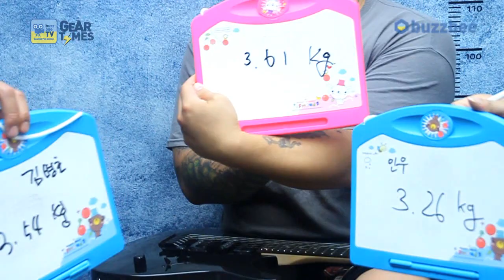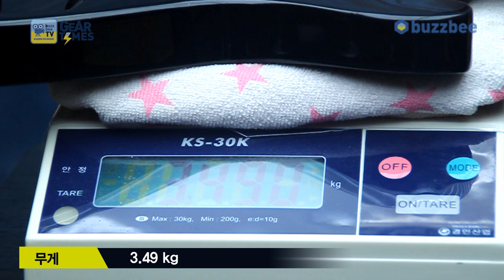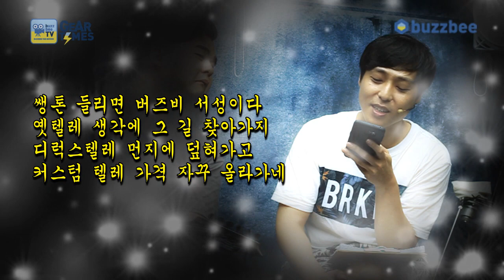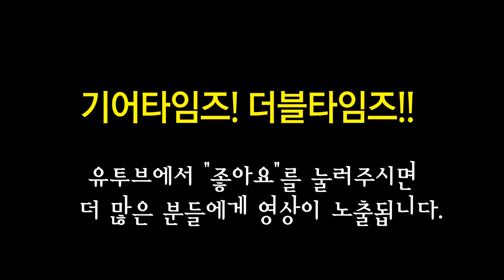아이바네즈 Ibanez 일렉기타 GS270